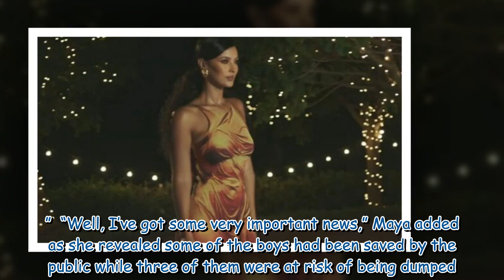Maya Jama's appearance distracts Love Island viewers